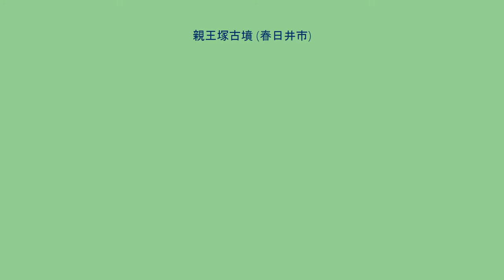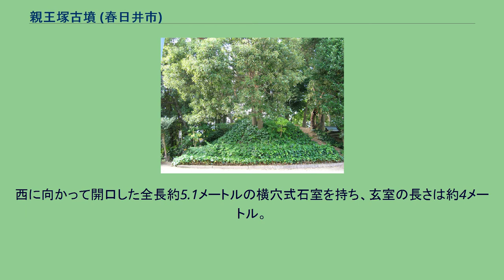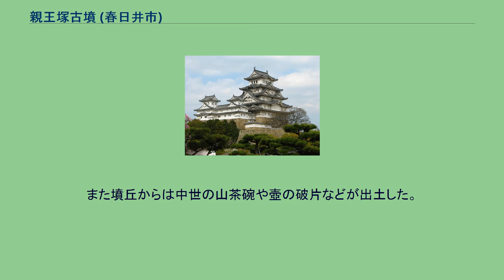親王塚古墳 (春日井市)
親王塚古墳（しんのうづかこふん）は愛知県春日井市にある古墳。
春日井市大留町の神明社境内・拝殿の西側に位置する円墳で、名前は宗良親王あるいは護良親王の遺品を埋葬したとの伝承によるという。
1968年（昭和43年）12月から翌1969年1月にかけて春日井市教育委員会によって発掘調査され、同年に春日井市の古墳で初めて復元保存された。
出土品から6世紀末 - 7世紀初頭の築造と考えられている。
築造当時は墳径約14 - 15メートル、墳高約3.5 - 4メートルと推定される円墳で、葺石と小規模な周溝があったと考えられている。
西に向かって開口した全長約5.1メートルの横穴式石室を持ち、玄室の長さは約4メートル。
石室の幅は奥壁で約1.3メートル、玄室中央では約1.6メートルまで広がる。
また天井までの高さは約1.8メートルとなっている。
側壁は持ち送り積みで上部が狭まり、天井石として長さ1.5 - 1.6メートル・幅1メートル程度の石5つを架構。
また、玄室の床面には大人の手のひら程度の河原石を敷き詰めていた。
石室内から頭骨の一部とされる人骨片が見つかったほか、土器や武具などが出土した。
出土した頭骨などから被葬者は2人と推定されている。
また墳丘からは中世の山茶碗や壺の破片などが出土した。